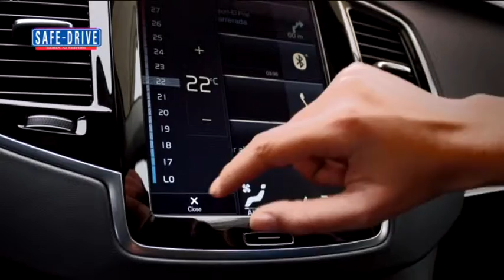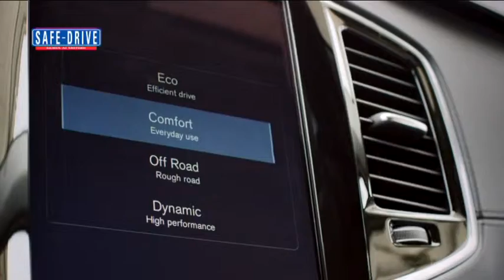Primo Piano: Volvo XC 90